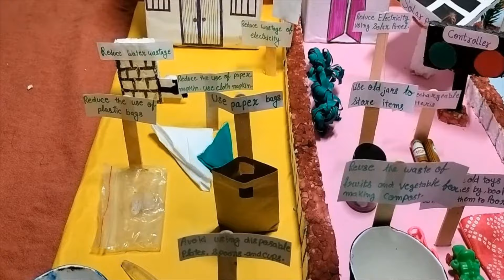RRR Reduce, Reuse & Recycle school project waste management recycling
Required items
1-Card board & colorful chart paper
2-Thremacol sheets
3-color
4-Ice cream stick
5-Waste cloth,toy,paper cup & other product
6-Gliter pen
7-broomstick
RRR project#schoolproject#craft#wastematerialreuse#recycling peoject#easywastematerialsproject